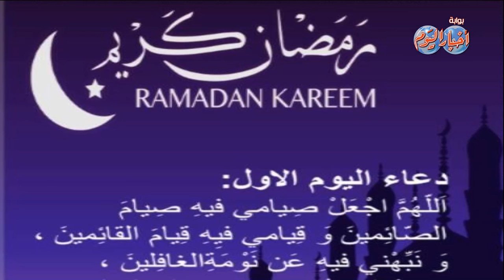دعاء اول يوم رمضان .. اللهم تقبل